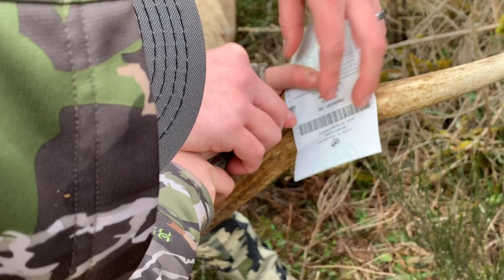2019 Washington Public Land Elk Hunt - part 5 - Youth Late Season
Casey helps Rowan on his Washington youth draw tag!